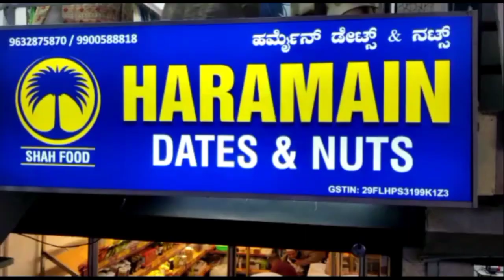belgavi:Cong w president Satish jarkeholi leopard na milne par diya bayan @primenewsindia12789(belg)